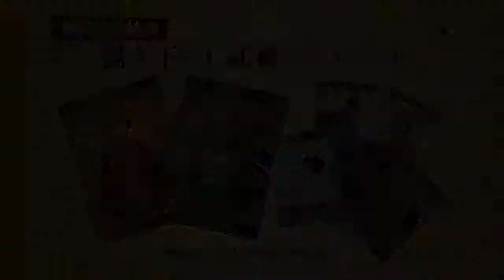摩瑪電玩 三國志12（PSV） JP